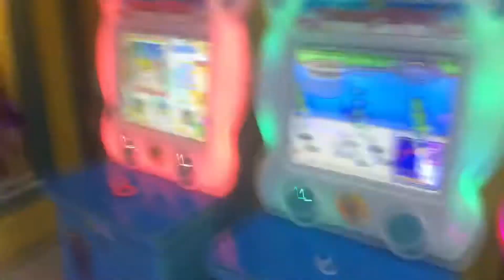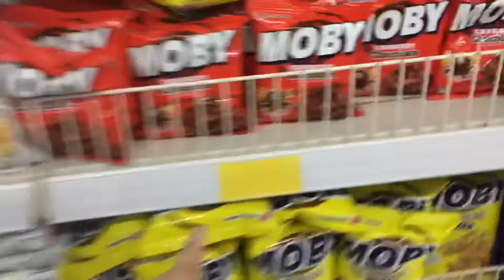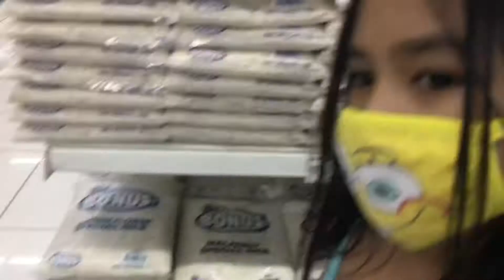Makati Girl Gumala sa SM Sangangdaa Caloocan ( Natakot sya ) | Tagalog Vlog#132